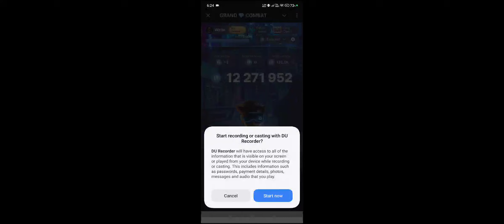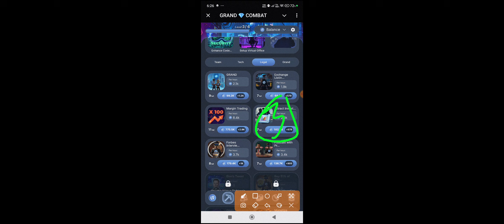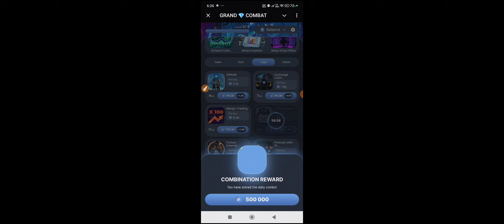Grand Combat Daily Combo 18 November 2024 | Grand Kombat Daily Combo Card Today​grandcombat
Grand Combat Daily Combo 18 November 2024 | Grand Kombat Daily Combo Card Today

Grand Combat Daily Combo 18 November 2024 | Grand Kombat Daily Combo Card

Grand Combat Daily Combo 18 & 19 November 2024 | Grand Kombat Daily Combo Card

Grand Combat Daily Combo 18 November | Grand Combat Daily Combo Today

Grand Combat Daily Combo
Grand Combat Daily Combo 18 November
Grand Combat Daily Combo Today
18 November Grand Combat Daily Combo